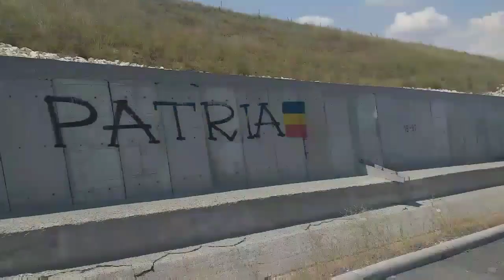AM RAMAS CU MASINA PE AUTOSTRADA 😪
ASTAZI NU AU FOST TOATE BUNE AM RAMAS SI CU MASINA PE AUTOSTRADA NE-A MURIT UN CALUT ASA CA DACA APRECIEZI MUNCA MEA NU UITA SA LASI UN LIKE UN SUBSCRIBE DACA ESTI NOU PE CANAL MERSI FRUMOS